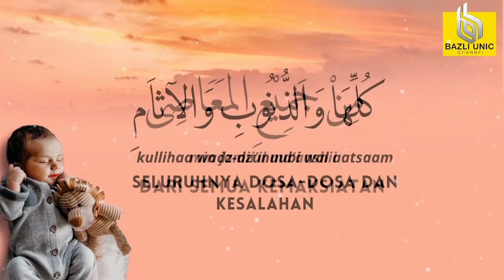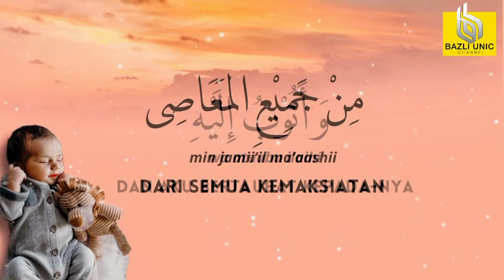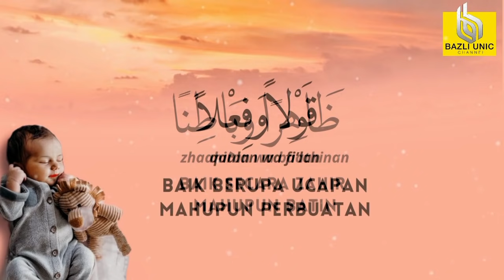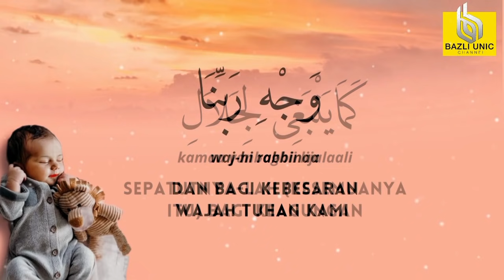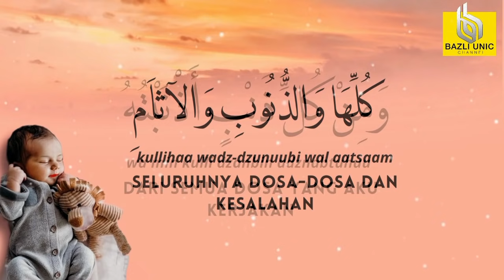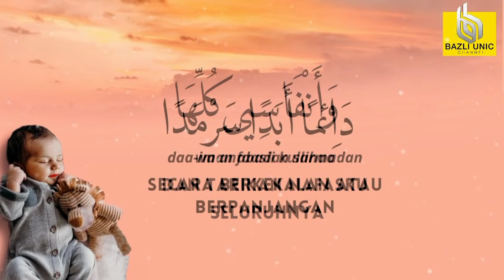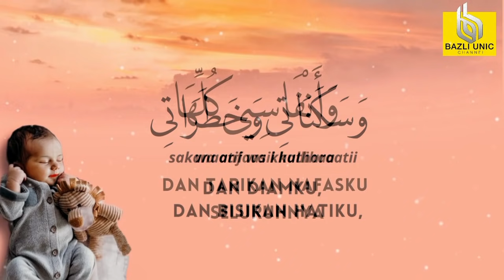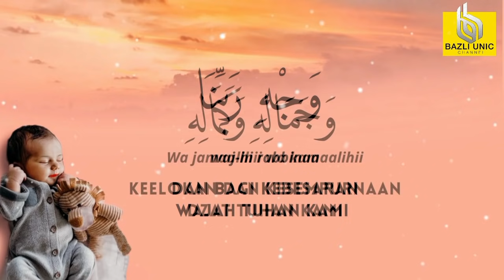Istighfar Kabir - Zikir Tidurkan Anak (1 jam)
ISTIGHFAR KABIR (1HOUR) BABY SLEEP INTRUMENTAL - BAZLI UNIC

أَسْتَغْفِرُ الله العَظِيْم, الّذِي لاَ إِلَهَ إِلاَّ هُوَ الحَيُّ القَيُّوْمُ, غَفَّارُ الذُّنُوبِ    ذُو الْجَــلاَلِ وَ الإِكْرَامِ وَ أَتُوْبُ إِلَيْهِ   مِنْ جَمِيْعِ المَعَاصِى كُلِّهَا وَ الذُّنُوبِ وَ الآثاَمِ,
 وَمِنْ كُلِّ ذَنْبٍ أَذْنَبْتُهُ عَمْدًا وَخَطَأً, ظاهرا وباطنا, قَوْلاً وَفِعْلاً, فِى جَمِيْعِ حَرَكاَتِى وَسَكَنَاتِى وَخَطَرَاتِى وَأَنْفَاسِيى كُلِّهَا دَاِئمًا أَبَدًا سَرْمَدًا مِنَ الذَّنْبِ الَّذِى  أَعْلَمُ,  مِنَ الذَّنْبِ الَّذِى لاَ أَعْلَم, عَدَدَ مَا أَحَاطَ بِهِ الْعِلْمُ وَأَحْصَاهُ الكِتَابُ وَخَطَّهُ الْقَلَمُ, وَعَدَدَ مَا أَوْجَدَتْهُ الُقْدرًةُ وَخَصَّصَتْهُ الإرَادَةُ, وَمِدَادَ كَلِمَاتِ اللهِ, كَمَا يَنْبَغِى  لِجَلاَلِ وَجْهِ رَبِّنَا وَجَمَالِهِ وَكَمَالِهِ, وَ كَمَا يُحِبُّ رَبّـُنَا وَيَرْضَى.

“Aku memohon ampun kepada Allah yang Maha Agung, yang tiada tuhan selain Dia Yang Maha Hidup abadi lagi Terus menerus mengurusi makhluk-Nya, Yang Mengampuni segala dosa, Yang Memiliki Keagungan dan Kemuliaan. Aku bertaubat kepada-Nya dari semua kemaksiatan seluruhnya, dosa-dosa dan kesalahan; dari semua dosa yang aku kerjakan  baik secara sengaja maupun salah, baik zhahir maupun bathin, baik berupa ucapan maupun perbuatan, dalam semua gerak-gerikku, diamku, bisikan hatiku, dan tarikan nafasku seluruhnya, selama-lamanya; dari dosa-dosa yang aku ketahui maupun yang tidak aku ketahui, sejumlah bilangan apa yang diliputi/dijangkau Ilmu (pengetahuan) Allah dan tercatat oleh qalam (pena)-Nya; sejumlah bilangan apa yang diwujudkan/diadakan oleh Qudrat-Nya dan ditentukan oleh Iradat-Nya, serta sejumlah minyak (yang dipakai menulis) kalimat-kalimat-Nya. Sepatutnya-lah (kesemuanya itu) bagi keagungan, keelokan dan kesempurnaan Dzat Tuhan kami, dan sebagaimana yang dicintai dan disukai Tuhan kami.

I ask forgiveness of Almighty God, who has no god but He Who is Alive and Eternal and Continuously takes care of His creatures, Who Forgives all sins, Who Has Majesty and Glory. I repent to Him of all total disobedience, sins and transgressions; from all the sins that I have committed, whether intentionally or wrongly, both outwardly and inwardly, both in word and deed, in all my movements, my silence, the whispers of my heart, and my whole breath, forever; of the sins that I know and that I do not know, a number of what is covered/reached by the Knowledge (knowledge) of Allah and recorded by His pen (pen); a number of what is created/held by His Qudrat and determined by His Will, as well as a number of oils (used to write) His sentences. It should be (all of them) for the majesty, beauty and perfection of the Essence of our Lord, and as loved and favored by our Lord.